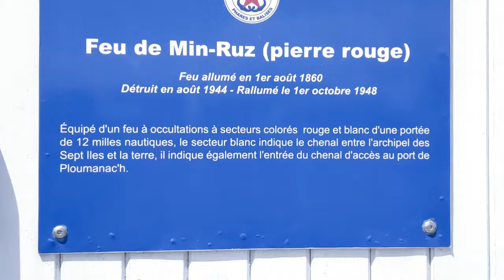Bretagna, Faro di Min Ruz (pierre rouge)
Il granito rosa, il vento e le onde modellano le rocce.